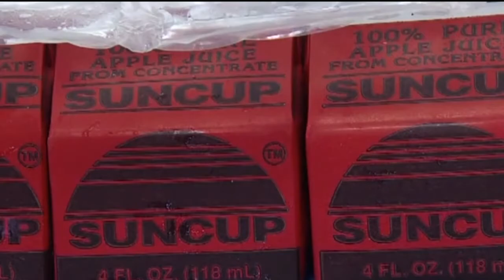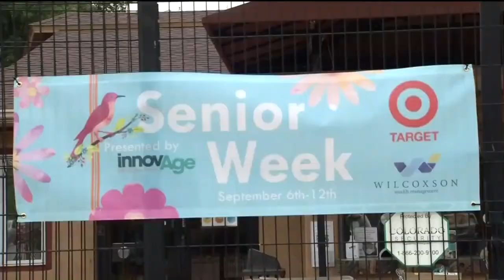KOAA Latest Headlines | September 8, 12pm